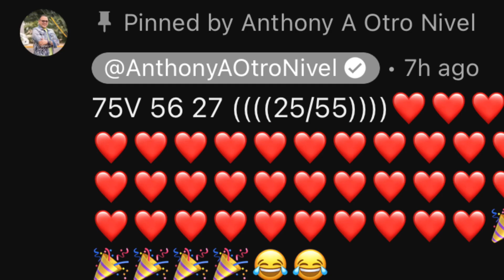Felicidades Familia con el 76//22//56 BUUNNNN